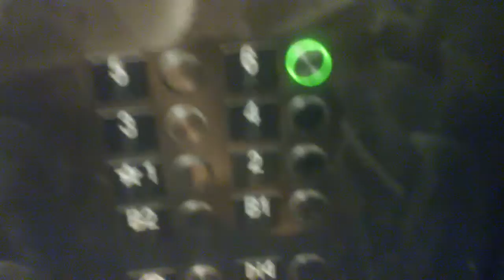Otis Elevator at the 2000 S Colorado Blvd Parking Garage in Denver, Colorado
Details on Elevator Below:

Brand: Otis
Type of Motor: Traction
Modernized: No
Hall Stations: Otis Series 4
Illumination Color: Mostly Red (some are green)
Hall Lanterns: Otis Series 1/4 with Position Indicator on *1
Illumination Color:
-Up: Yellow
-Down: Red
Lantern Style: Circular with Position Indicator on *1
ADA Compliant: Yes
Cab Stations: Otis Series 2/3
Type of Buttons: Flush
Cab Lanterns: None
Illumination Color of Indicator: Green
Phone: Otis
Location of Phone: In Cabinet
Floors Served: B2(Sometimes Locked), B1, *1, 2, 3, 4, 5, 6
Other Details: This garage requires you to pay unless you say that you are there for Dave and Buster's, which is now a part of this garage.